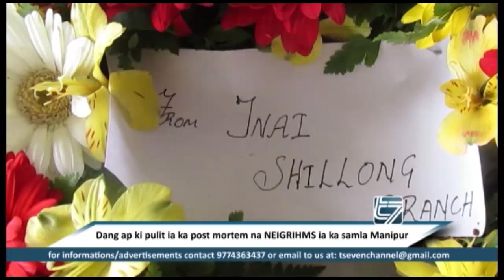Dang ap ki pulit ia ka post mortem na NEIGRIHMS ia ka samla Manipur